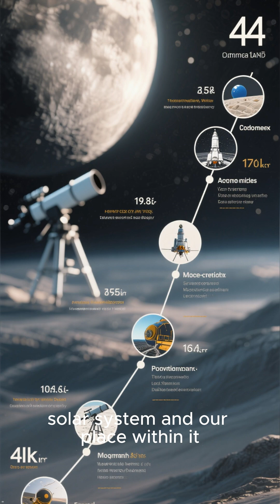Top 5 Moon Discoveries That Changed Everything